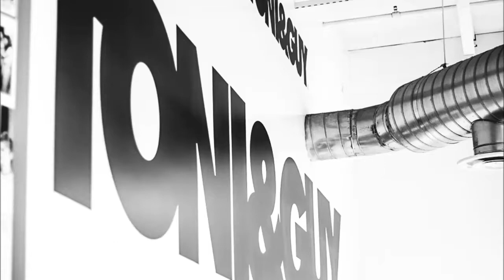Veil of the Gods Runway Show Behind The Scenes